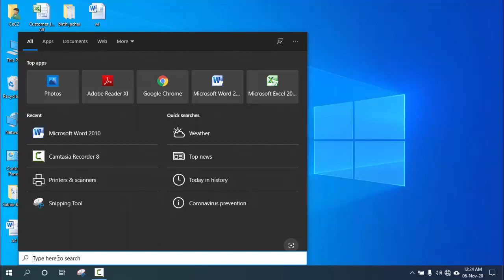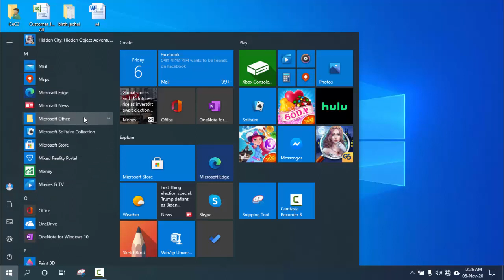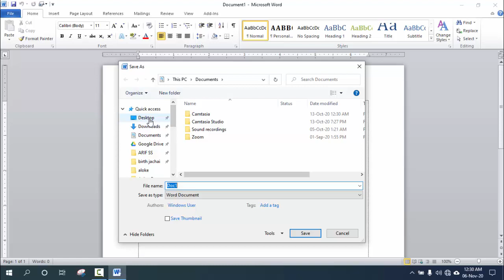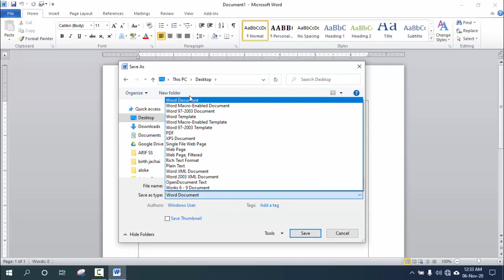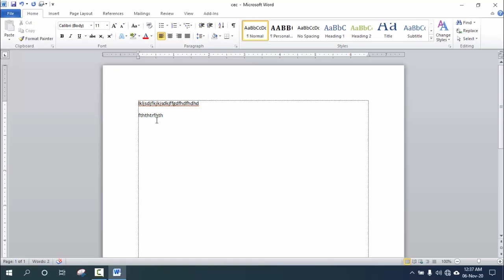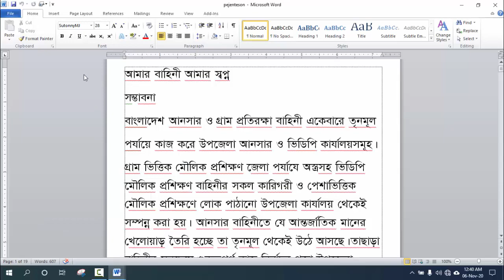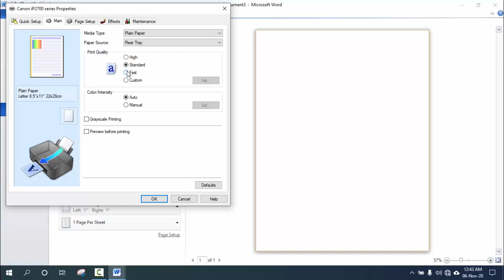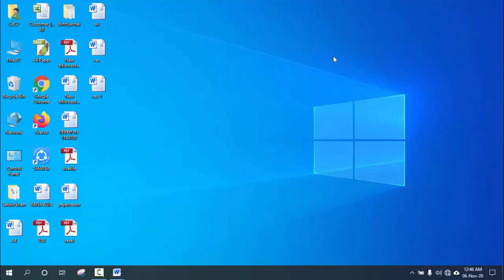এমএস অফিস শিখুন অল্প সময়ে পর্ব ১ Microsoft Office Word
অল্প সময়ে মাইক্রোসফট অফিস শিখুন খুব সহজে।